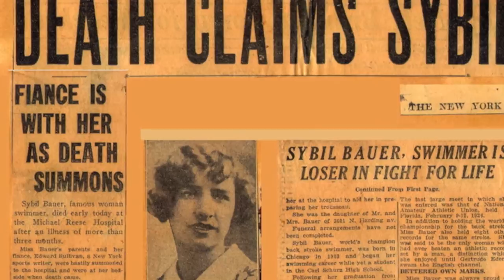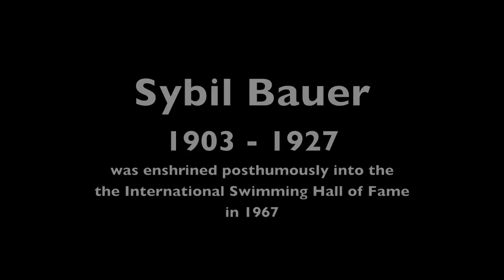ISHOF and the Ed Sullivan Show - 1967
in 1967 a delegation from the International Swimming Hall of Fame were invited by Ed Sullivan to appear on his TV show to help promote the new swimming hall of Fame.  He also used the opportunity to promote the inclusion of Sybil Bauer into the Hall, for he had once been engaged to her.  Her nomination didn't need his help, she goes down in history as one of the greatest swimmers of all time.